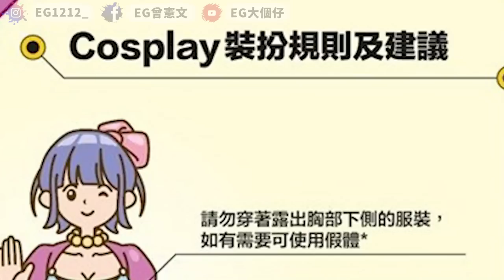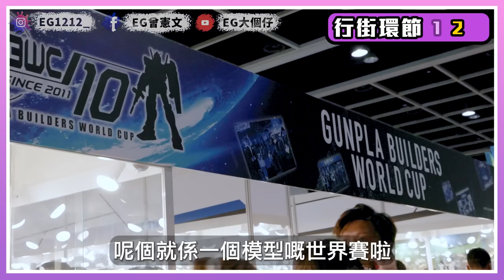【街訪含IG】唔俾露胸唔俾露腿？動漫節新服裝指引！Cosplayer：我唔會屈服！反智！(w/ @wachon115 )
早一日出片~聽日冇片出~~
相機爛檔T^T！
有某幾位Cosplayer既訪問救唔番T^T！
好抱歉！
大家覺得今年好唔好玩呀？